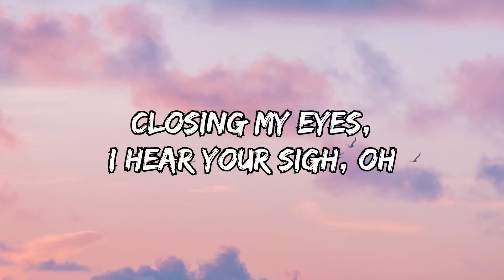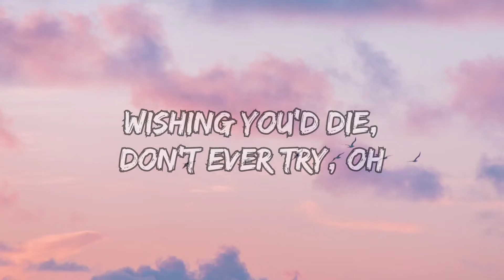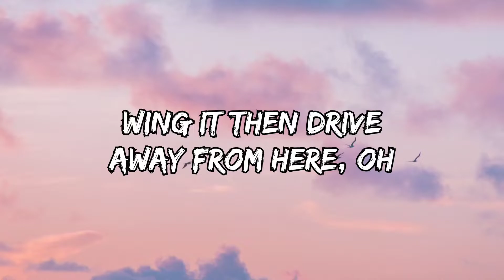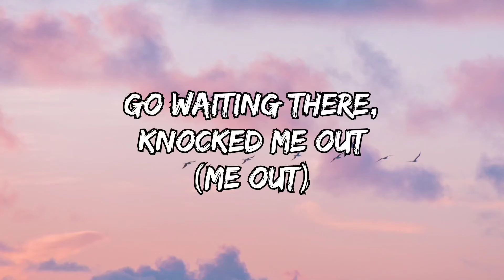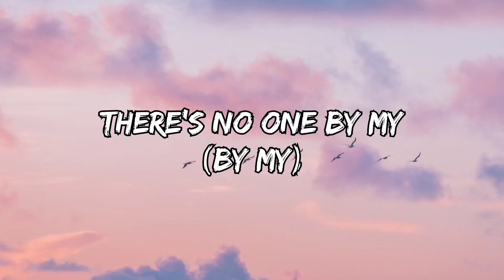THERE'S NO ONE AT ALL - Sơn Tùng M-TP [Lyrics] (ANOTHER VERSION)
Hello,
I'm RainbowSix4
I Make Lyrical Song Video

Lyrics : THERE'S NO ONE AT ALL (ANOTHER VERSION)

[Intro]
(M-TP)

[Verse 1]
Don't wanna make up, headstrong
Gonna wake up so long
I kinda died hard and grew
Seeing that part of you

I never knew love somehow
Pretty sick of that vow
Swallow it down that pain
Wearing the crown unchained

[Pre-Chorus]
Closing my eyes, I hear your sigh, oh
Catching the light, still hear your whine, oh
Watching you lie, losing my mind, oh
Wishing you'd die, don't even try, oh

This is goodbye, drying my tear, oh
Wing it then drive away from here, oh
Still asking why, why, why, why, why?

[Chorus]
I have no one by my side (No one by my side)
No one by my side (No one by my side)

[Post-Chorus]
There's no one by my side-ide

[Verse 2]
Run after you, got no doubt (no doubt)
God waiting there, knocked me out (me out)
He let me see whatever
You hide from me since the day we love lesser

Burned the promise when we faster
Than hurricane, flooding river
You took my heart, leaving nothing
So did it feel that good, see my soul bleeding?

[Outro]
There's no one by my side